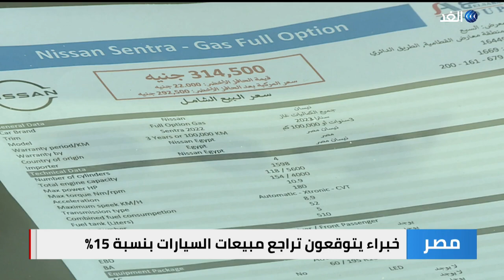مصر | وسط تراجع نسبة البيع.. ارتفاع غير مسبوق في أسعار السيارات في البلاد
يشهد سوق_السيارات في مصر موجة كبيرة من زيادات في الأسعار وحالة من الجدل انعكست على تراجع نسبة المبيعات.يأتي هذا في انعكاس لأزمات متتالية شهدها القطاع ولا يزال يعاني من تداعياتها على عدة مستويات... المزيد من التفاصيل عبر التقرير المصور لمراسل الغد من القاهرة مينا حبيب، عبر الفقرة الإخبارية.